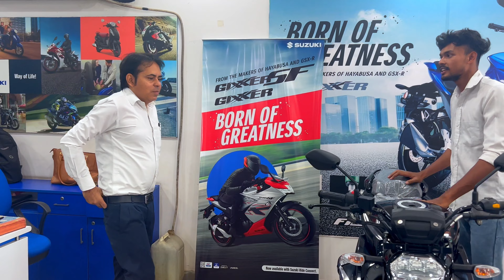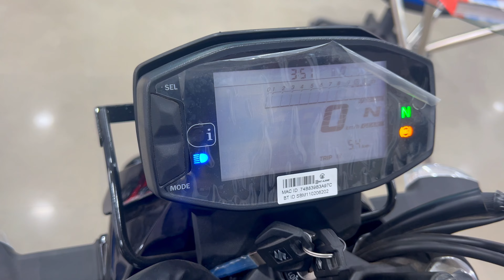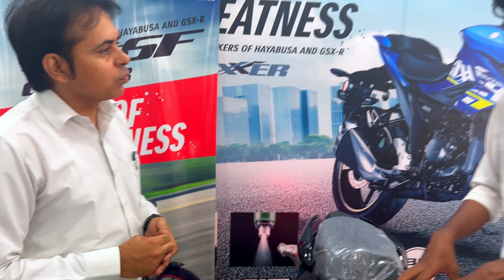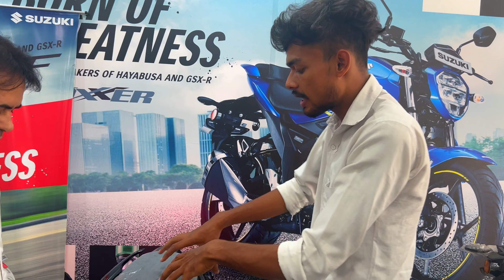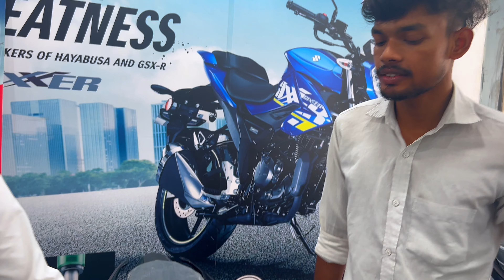Suzuki Gixxer Review.....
Hello friend today suzuki gixxer review.
showroom address - A-12, Najafgarh Rd, Amanpuri, Block A, Naresh Park Extension, Nangloi, New Delhi, Delhi, 110041.
showroom Owner ph'no - 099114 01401.
best review in suzuki showroom.